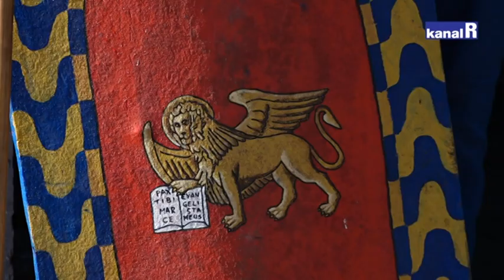Malik fest 2022.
Festival mitova i legendi Istre i Kvarnera – Malik fest